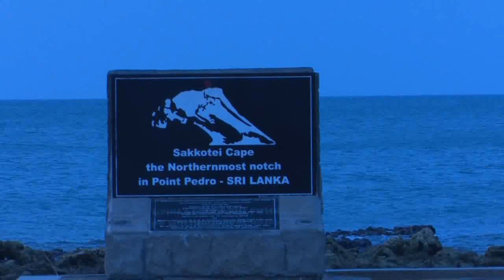පේදුරුතුඩුවේ සිට දෙවුන්දර තුඩුවට පාගමනින්.பேதுருதுடுவிலிருந்து தேயுந்தரா முனைக்கு நடந்து செல்லுங்கள்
The war heroes who were walking to Deundara Point in Pedurutudu..Peduruthuduwe sit dewundaratuduwa dakwa pagamanin yana ranawiruwa